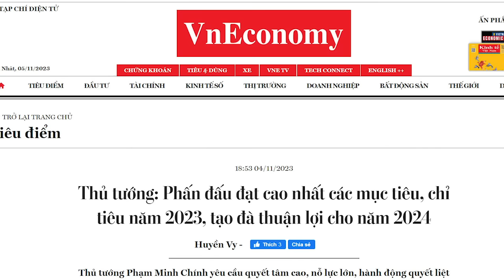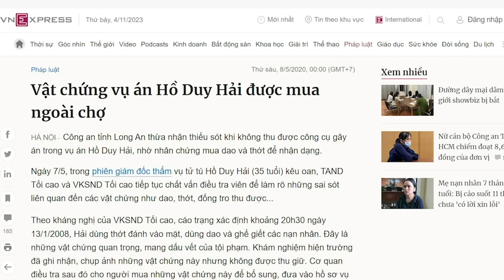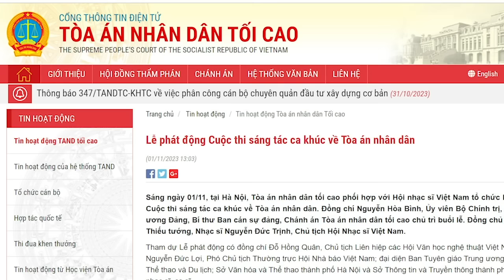Kinh tế “đột quỵ”, khúc ruột ngàn dặm ra tay cứu, Thủ Chính chém gió thành tích ảo!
Nền kinh tế Việt Nam đang sống nhờ vào kiều hối và FDI. Cả hai nguồn này hầu như chịu tác động rất ít bởi chính sách của Chính phủ. Khả năng điều hành kinh tế đất nước của ông Phạm Minh Chính như thế nào thì cần phải quan sát đánh giá thực tế, không nên đánh giá qua những con số mà chính quyền thông báo, bởi nó không phản ánh đúng với thực tế.